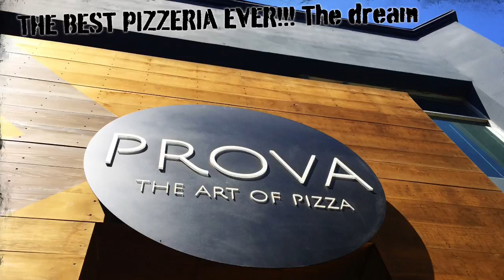The Road For The pizza Success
this video is a motivation for all the artist pizzaiolo that are up there and try to be successful doing what you love PIZZA